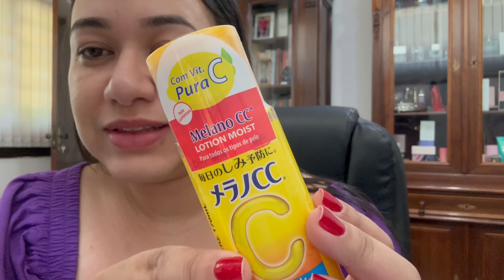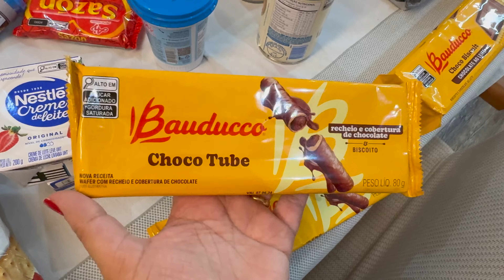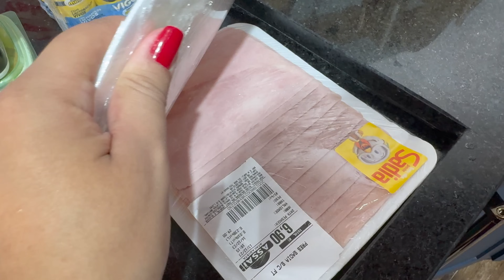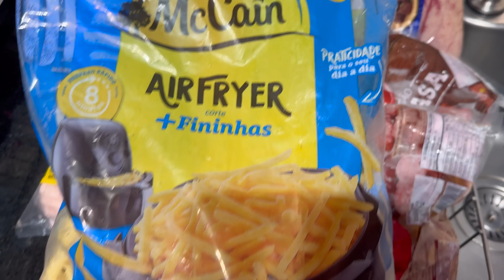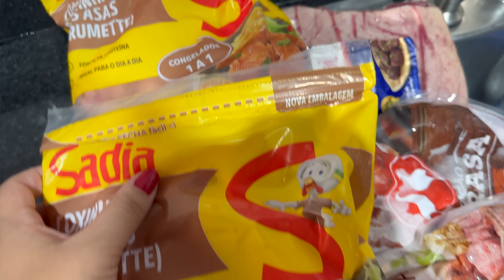COMPRAS DO MÊS NO ASSAÍ 💸💸💸 + VLOG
Beijos